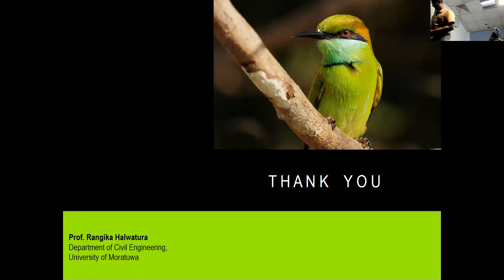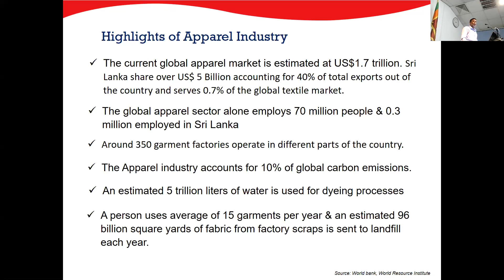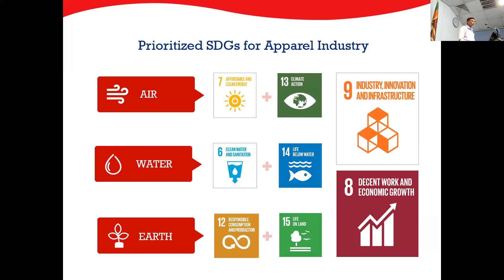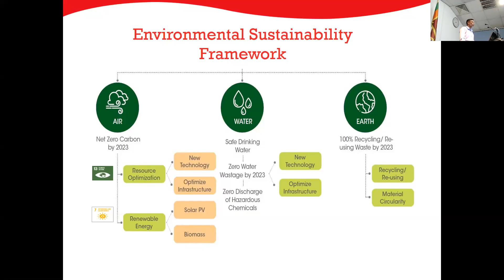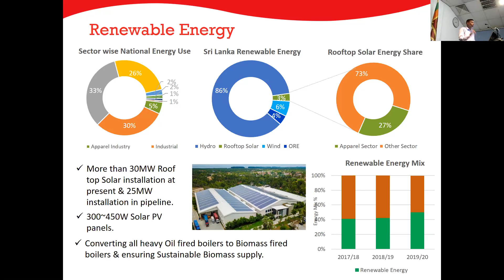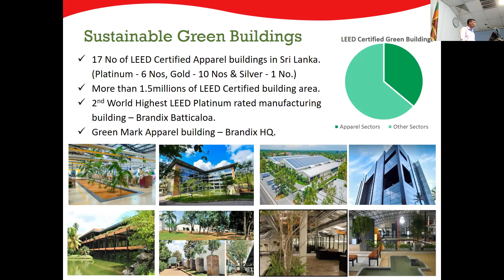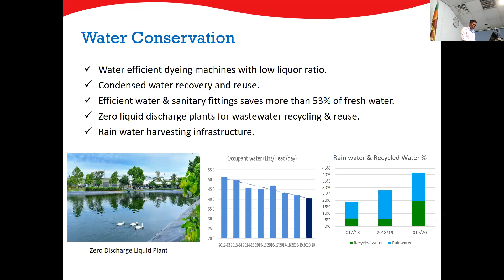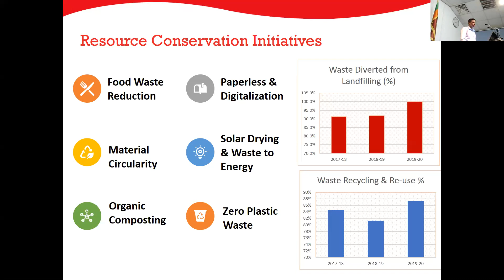World Engineering Day 2021 - Presentation Apparel Industry